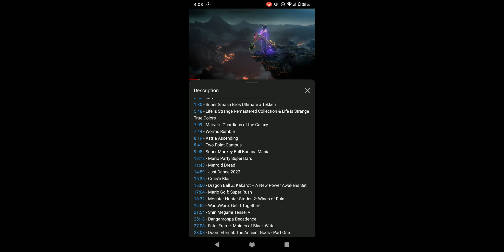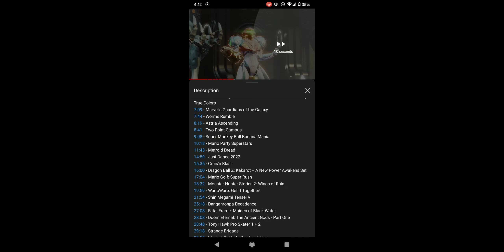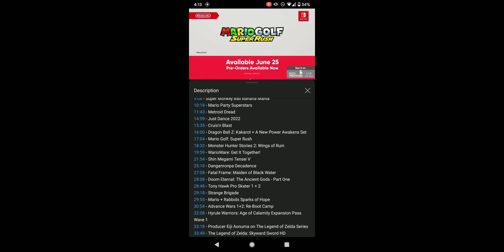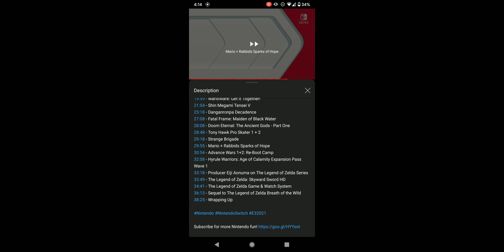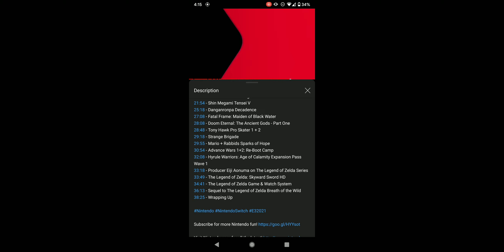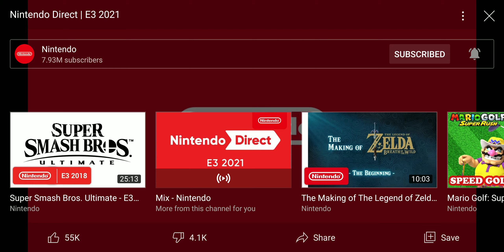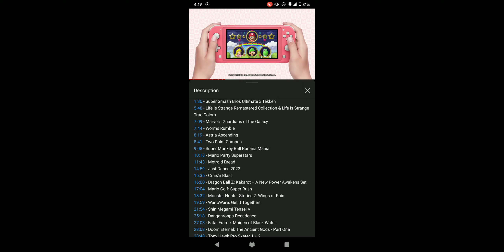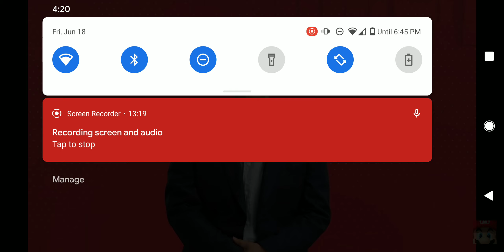How I Felt About Nintendo's E3 2021